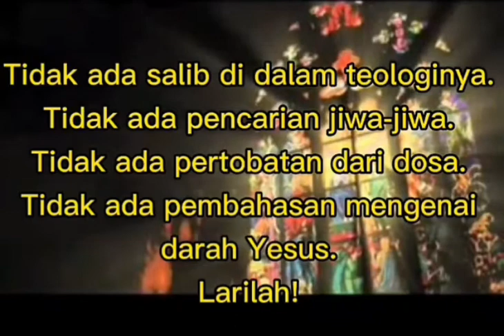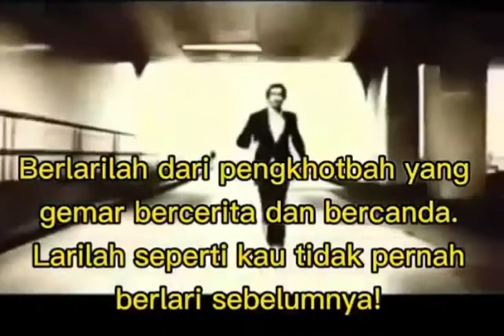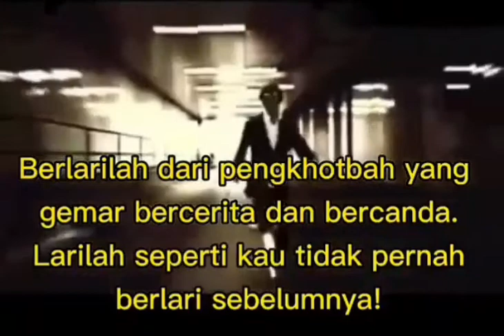Lari, lari dan larilah...!